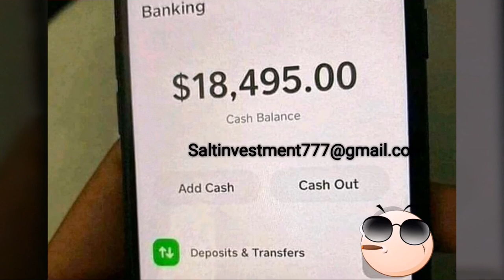Only God can Validated you